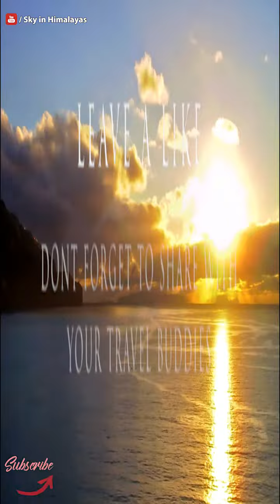Pride of India || Cliffhanger || Himalayas 😣😥😓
Best viewed on mobile devices 😀😀

Route :
Delhi - Pathankot - Samba - Manser Lake - Patni Top - Kishtwar - Gulab Garh - Ishtyari - World most deadliest road (cliffhanger) - Killar - Sach Pass - bairagarh - Chamba - Dalhousie - Pathankot - Delhi

Approx. Distance Covered - 1850 Kms in 5 Days

"Cliffhanger Road " is a stretch of about 60 to 70 kms of deadly roads between the killar and kishtwar , Pangi Valley , Himachal Pradesh
The Pangi valley is a remote, rugged and poorly developed tribal area. It is one of the most remote areas in Himachal Pradesh state. Pangi valley is divided into the Saichu, Hudan Bhatori and Sural Bhatori valleys. These are inhabited at elevations of 7,000 feet (2,100 m) to 11,000 feet (3,400 m) above sea level. Roads are poor, with few of them surfaced. The Saach Pass at an altitude of 14,500 feet (4,400 m) is open for vehicular traffic between mid June and October, but closed by heavy snow at other times of the year.

The Pangi tehsil covers 1,601 square kilometres (618 sq mi), and had a population of 17,598 at the 2001 census. Pangi has 16 panchayats and 54 inhabited villages. With recent improvements to the roads, the villagers have started to grow cash crops such as peas, apples and other fruit. The valley is mostly inhabited by Pangwal and Bhoti people, mostly Hindu with some Buddhists. Attempts are being made to develop the area for tourism, trekking through the dramatic scenery. Language spoken by Pangi people is called as Pangwali. Two Linguists are working with Pangi people for Pangwali language development. Phonology, Grammar and discourse analysis has been done. "Tubari" A Pangwali monthly magazine is regularly published in valley.

You can connect to me at any time -